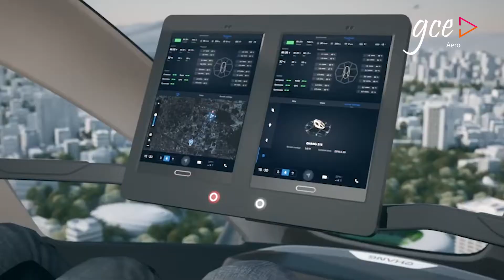GCE Aero DRONE Airlines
We are the first Drone Airline for passengers and cargo with presence international and in a single buzz. We are part of GCE®Enterprises, with more than 21 years of experience in the market, we are a group of companies and specialized brands in outsourcing in Integral Business Management with global presence.

GCE Aero is an airline designed in the use of new technologies and its exploitation, benefiting all people in an urban way dominating the sky, becoming a futuristic air transport base.

By 2025 GCE Aero Drone will be the pioneer airline in passenger and cargo transport in autonomous drone-type vehicles in North, Central and South America.

We seek to be an airline focused on the use of new technologies and their use, providing a unique experience to travel in a different and safe way, becoming a futuristic air transport base.